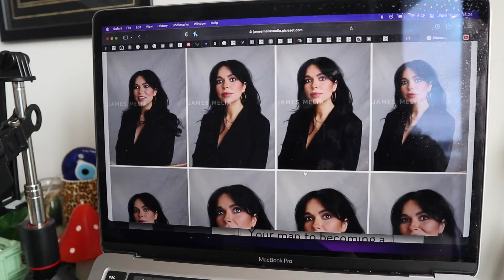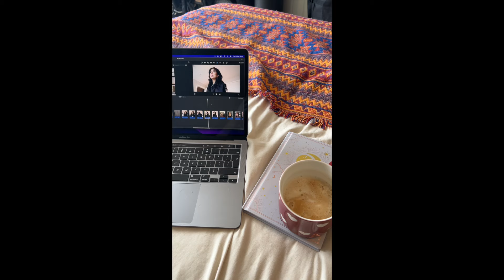maternity photoshoot and shooting for a viral social media star! VLOG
Join me for a fun work-y week!

Tiny Tim (I play the role of his mum!)

- if I have missed anything, do let me know!